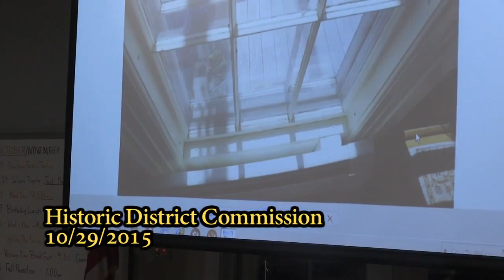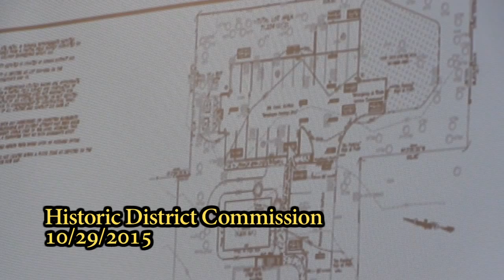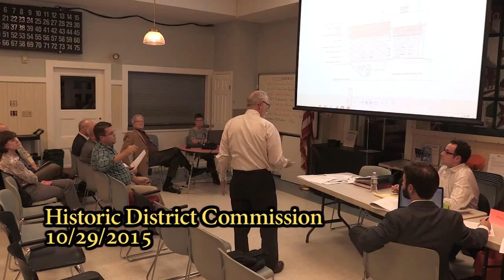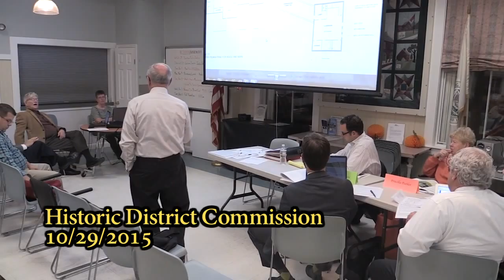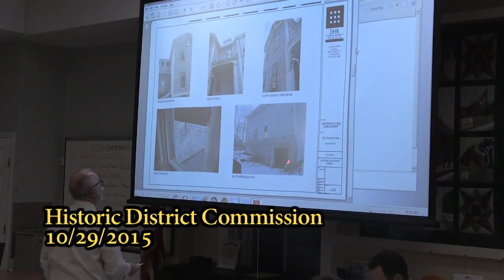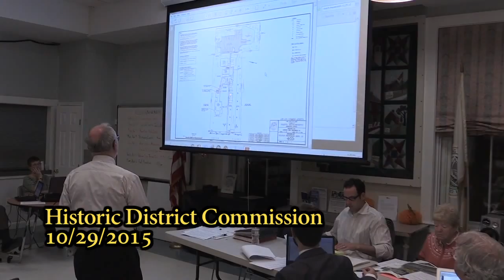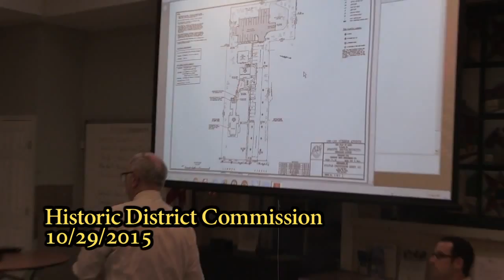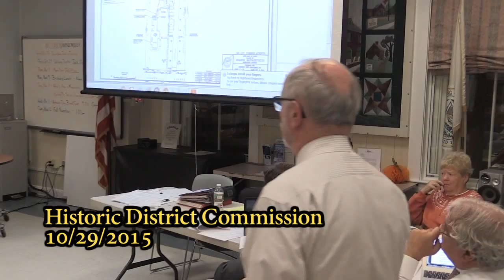Historic District Commission 10/29/15